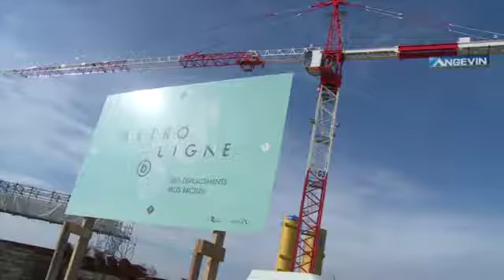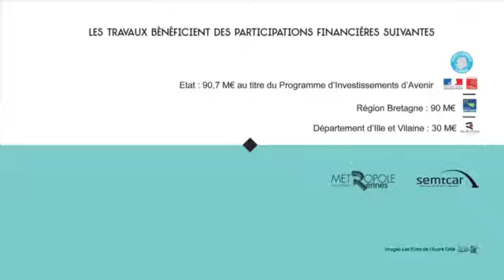2015 03 COMPILATION